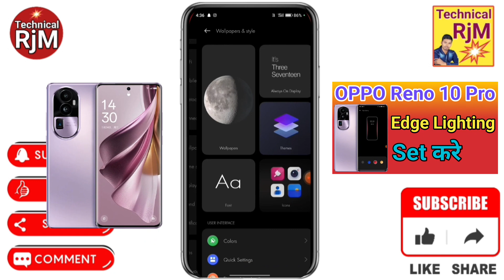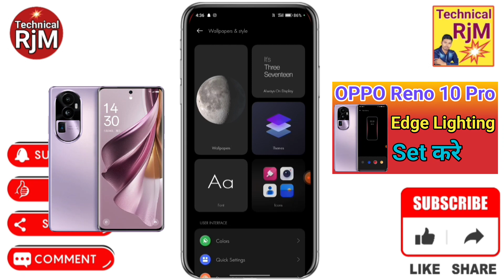OPPO Reno 10 Pro Plus 5G Display Edge Lighting Setting OPPO Reno 10 Pro Plus 5G Me in Display Edge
About Video.OPPO Reno 10 Pro Plus 5G Display Edge Lighting Setting OPPO Reno 10 Pro Plus 5G Me in Display Edge Lighting Setting kaise Lagaye

Queries Solved
 OPPO Reno 10 Pro Plus 5G Display Edge Lighting Setting,
edge lighting app kaise use kare OPPO Reno 10 Pro Plus 5G,
 edge lighting app kaise use kare call me OPPO Reno 10 Pro Plus 5G,
edge lighting effect OPPO Reno 10 Pro Plus 5G,
 edge lighting kaise set kare OPPO Reno 10 Pro Plus 5G,
edge lighting app for android OPPO Reno 10 Pro Plus 5G,
 edge lighting incoming calls OPPO Reno 10 Pro Plus 5G,